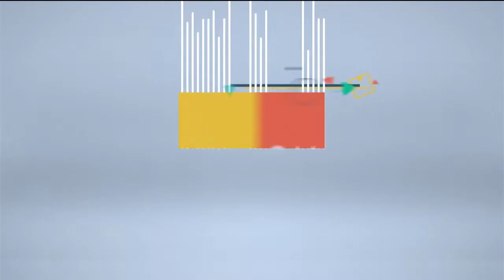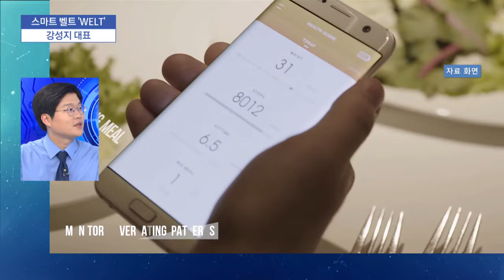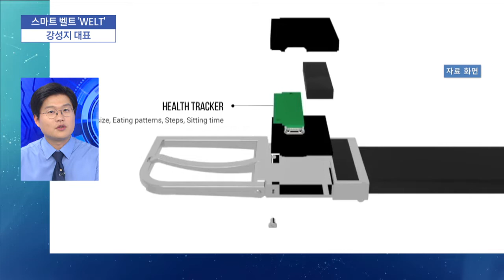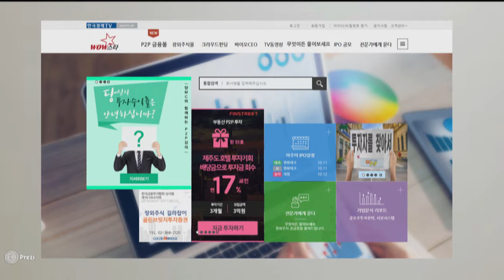[스타유망주식] 바이오중심의 웨어러블 디바이스 기업, '웰트'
출연 강성지 웰트 대표
진행 김학주 한동대 교수
캐스터 엄지민
구성 최현송
연출 임상우
조연출 박별, 유지슬